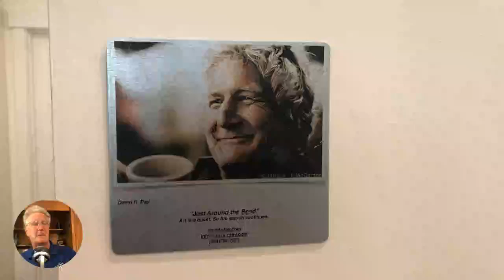A Day's Life #2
Wild Mustangs, What's up with the name and why being Positively Creative is the key to a good life. Plus a bunch of blahtidy blah!